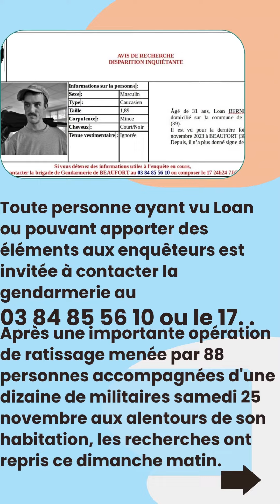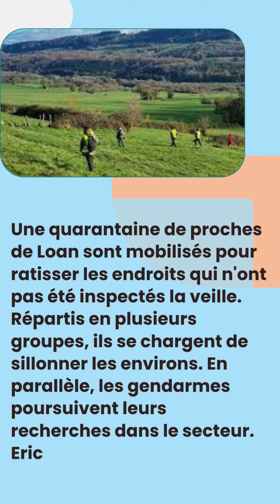L'Intrigante mène l'enquête LA DISPARITION DE LOAN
ALERTE DISPARITION Loan Bernede originaire de  Cuisia dans le Jura